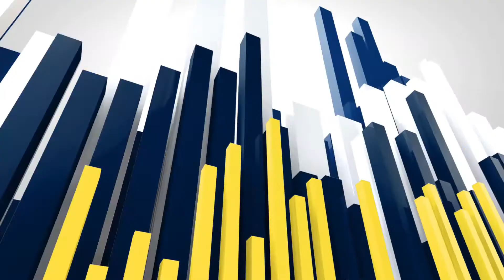ధరణి పోర్టల్ సమస్యలు తక్షణమే ప్రభుత్వం పరిష్కరించాలి